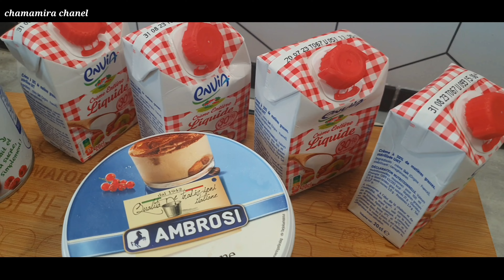حصريا على قناتي كلاص بخمس نكهات الإنتعاش واللذة والمذاق يهبل